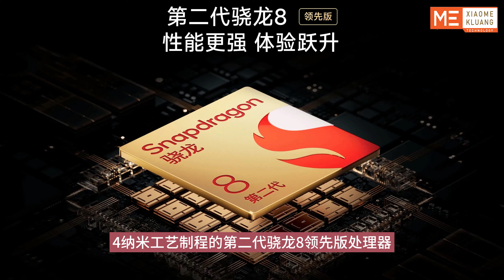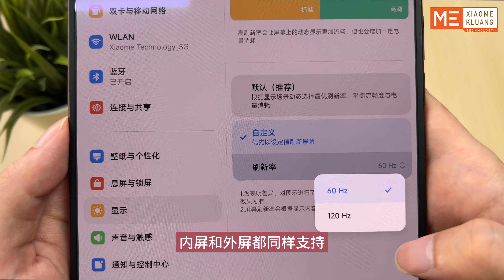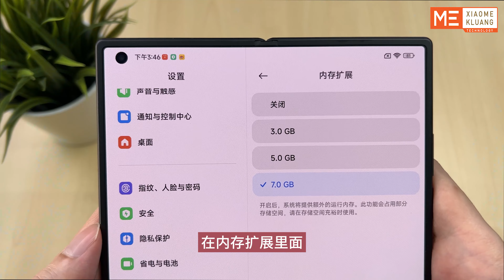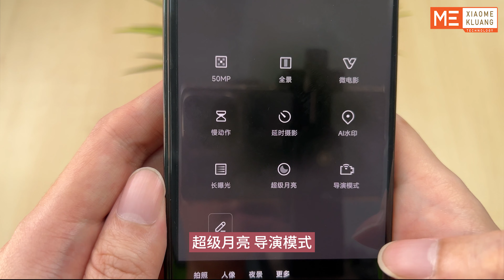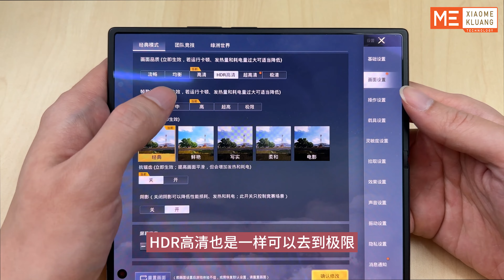XIAOMI MIX FOLD3 2023!!!小米MIX FOLD3!!!徕卡全焦段4摄！第二代骁龙8领先版手机开箱评测!!!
DISPLAY Type :
8.03 inches Foldable LTPO OLED+, 120Hz, Dolby Vision, 1916 x 2160 pixels
Cover display: 6.56 inches, AMOLED, 120Hz,  Dolby Vision, 1080 x 2520 pixels, 21:9 ratio
Chipset : Snapdragon 8 Gen 2 Leading Edition
LPDDR5X + UFS 4.0
MAIN CAMERA : 50 MP+10 MP+10 MP+12 MP;Leica lenses
SELFIE CAMERA : 20 MP
stereo speakers ; Harman Kardon
NFC
USB USB Type-C 3.2, OTG
Fingerprint power key 2-in-1
BATTERY : 4800 mAh
Charging : 67W wired+50W wireless
BODY Unfolded: 161.2 x 143.3 x 5.3 mm
Folded: 161.2 x 73.5 x 10.9 mm
Weight :255 g ~ 259 g

Whatapp：
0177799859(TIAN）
CONTACT:wa.link/dxdrbw